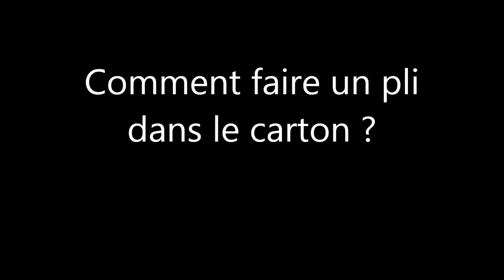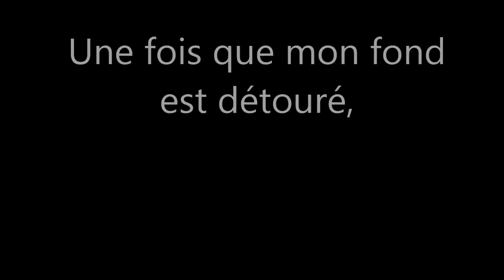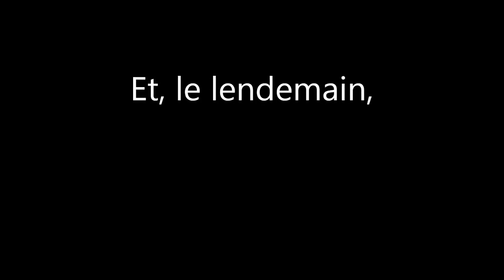LES CARTONS DE SOPHIE : Comment faire un meuble à chaussures ? C'est la rentrée !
En un jour et demi, j'ai réussi à monter un petit meuble à chaussures, pour mon entrée. J'ai dû composer avec le peu de place que j'avais, pour pouvoir ranger un maximum de chaussures dans un minimum de place.
J'avais déjà un meuble à chaussures, dont vous pouvez voir la fabrication dans cette vidéo, qui est un peu ancienne mais, comme j'ai utilisé le meuble pour autre chose, dans mon salon, lorsque je l'ai rénové je n'avais plus de meuble pour mes chaussures, alors je m'en suis refait un.

Il y a mes livres